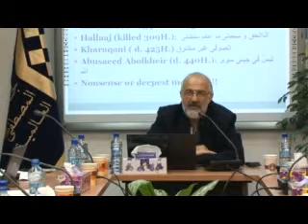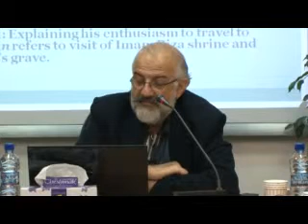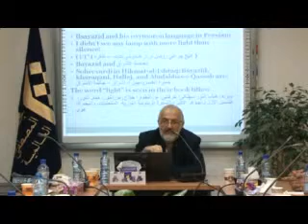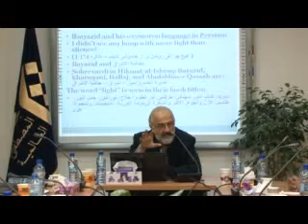Dr. Jalali_02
The first short-term research course on Intellectuality and Spirituality, Tehran Branch of  Al-Mustafa Intertnational University, December 2011, January 2012,